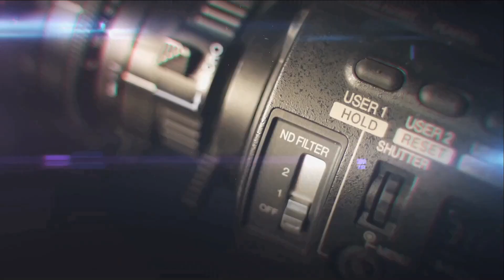[REC🟡]TOR EGZAMIN - 1 odc. Gość: Marta Ludwiczek.